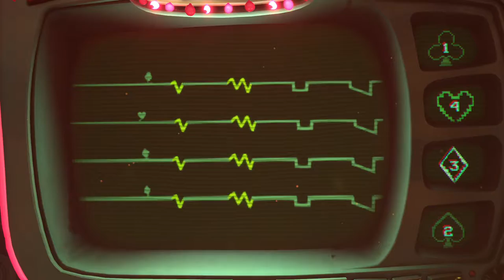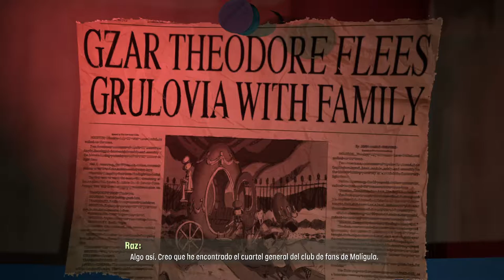Psychonauts 2 - cap.3 - Tareas de becario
Deberes de intern.